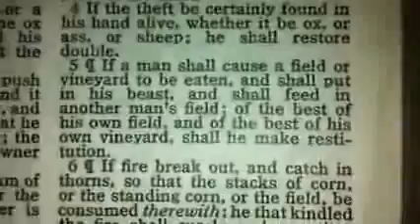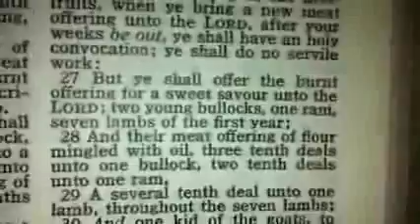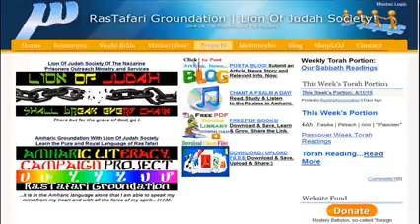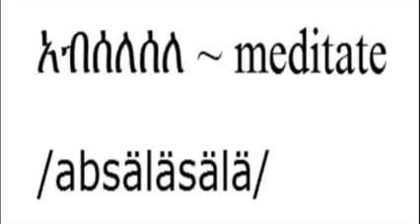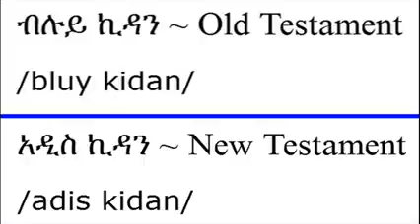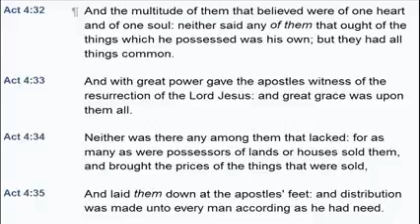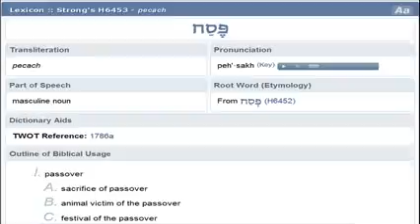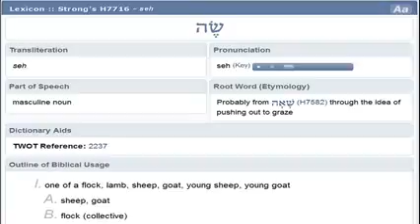Discipleship Radi0 RasTafari Testify Tuesday 8th April 2015